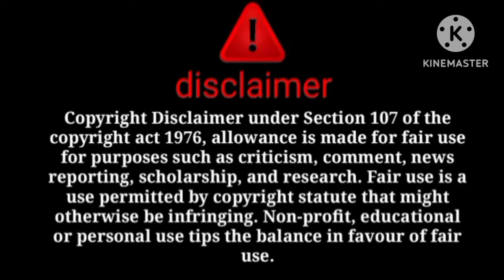ko itni gandi galiya😱 dahi wale ka itna ganda proof aya😱